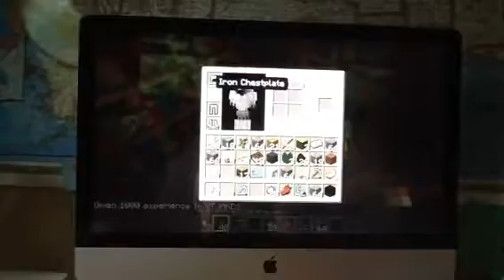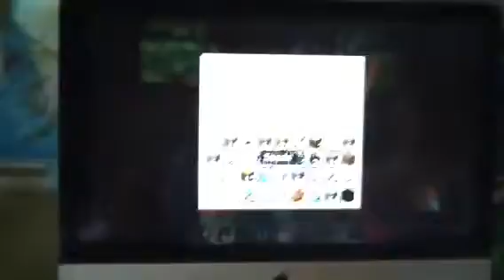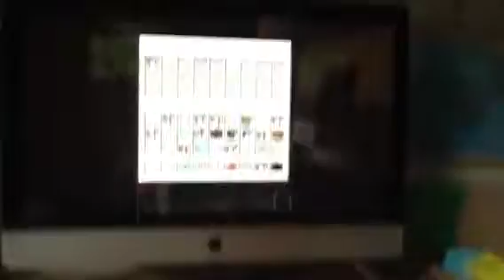Minecraft survival: ep 8 pt 2